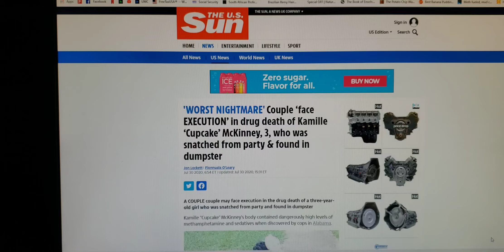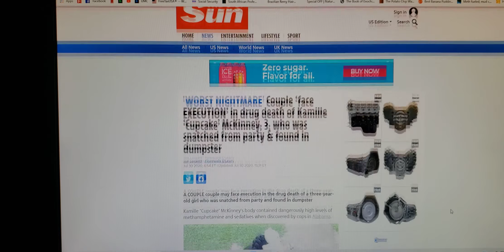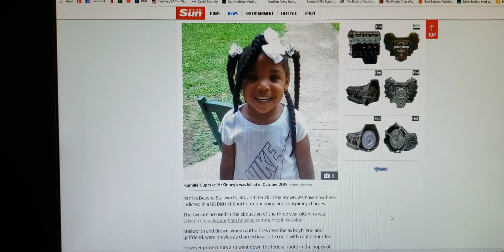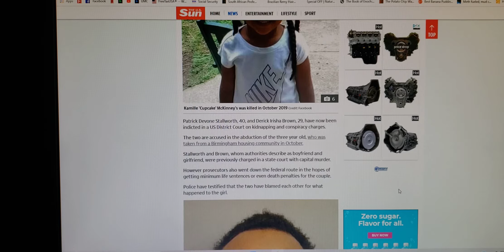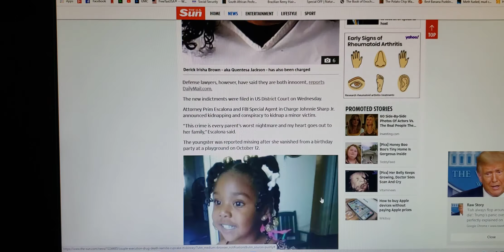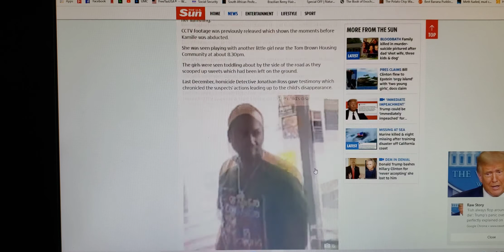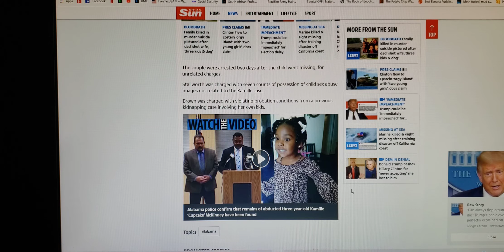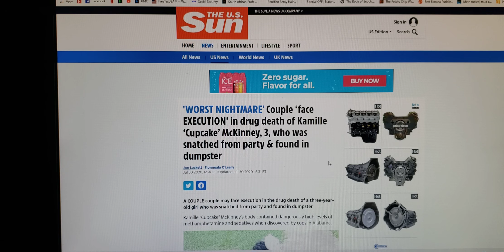Couple ' Face EXECUTION ' In The Death of Kamille 'Cupcake' McKinney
Couple face execution in drug death of Kamille Cupcake McKinney 3 , who was found in dumpster